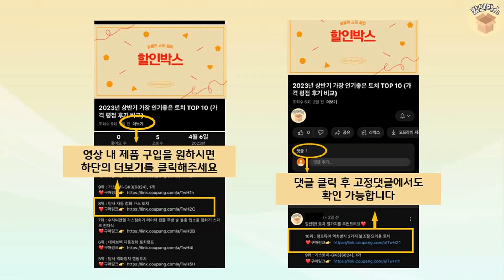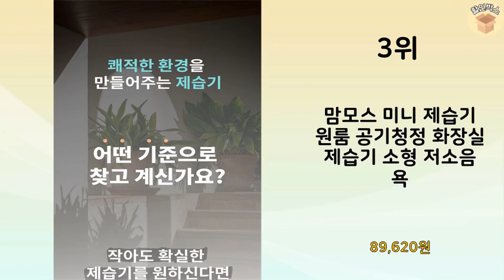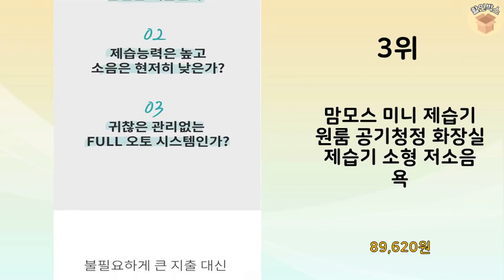2023년 불티나게 팔린 원룸제습기 추천 TOP 10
2023년 불티나게 팔린 원룸제습기 TOP 10을 소개해드립니다.

10위 : 퓨어에어 미니 원룸제습기 공기청정 화장실 소형

5위 : 딥레스트 미니제습기 소형 원룸 화장실 욕실 베란다 옷장 드레스룸

4위 : 롯데알미늄  미니 제습기 1.5L LDH-130

3위 : 맘모스 미니 제습기 원룸 공기청정 화장실 제습기 소형 저소음 욕

2위 : 소형 미니 제습기 원룸 화장실 무드등 욕실

1위 : 홈뉴 가성비 제습기 원룸 공기청정기 가정용 저소음 소형 제습 욕

 감사합니다